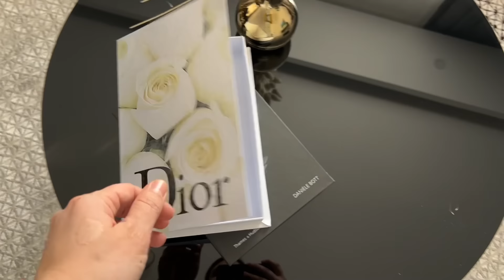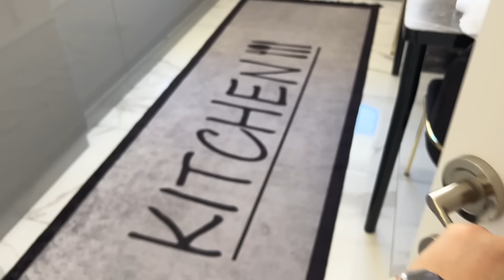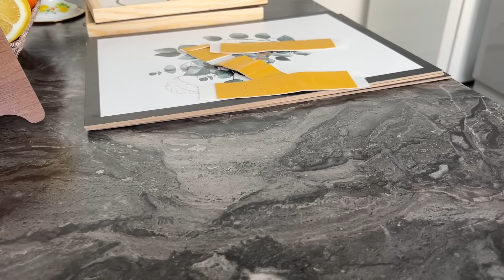NEDEN ÇOCUKLARI DR GÖTÜRDÜM❓SONUÇ❓NEDEN HERŞEYI KENDİM YAPIYORUM EŞİME SÖYLEMİYORUM❓İŞKENBE VARSA🫢